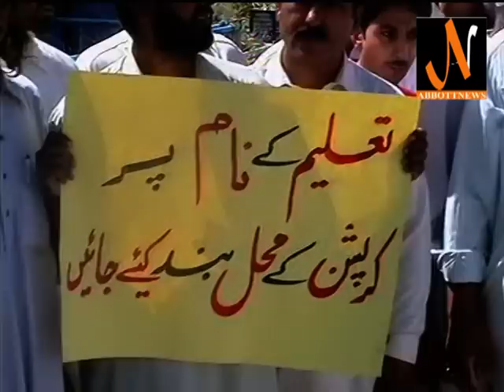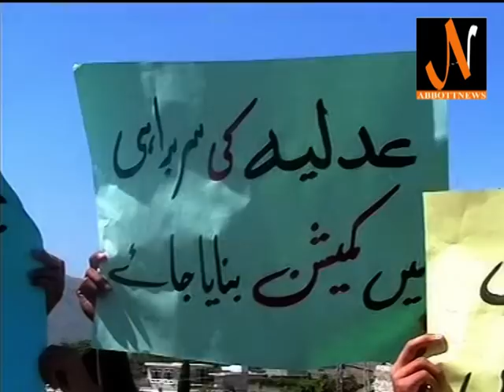Abdul Mubeen Suicide Case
ایبٹ آباد ننھے مبین کی پو سٹمارٹم کیلئے قبر کشائی جاری والدین کو نئے سرے سے صدمہ لگ گیا۔
ایبٹ آباد کے نواحی علاقہ اپر ملک پورہ میں چودہ سالہ ساتویں جماعت کا طالب علم عبد المبین نے سکول ٹیچر کے مبینہ تشددسے دلبر داشتہ ہوکر خو دکشی کر لی، جس کے بعد سکول انتظامیہ کیخلاف تھانی سٹی میں مقدمہ درج کیا گیا،جس کے بعد اس کی تحقیقات کے سلسلہ میں ایڈیشنل جج کی ہدایت پر معصوم مبین کی قبر کشائی کا حکم دیا گیا، قبر کشائی کے موقع پر بڑی تعداد میں اہلیان علاقہ ،معصوم کے والدین رشتے داروں کی بڑی تعداد مو جود تھی،عبدالمبین کی قبر کشائی کے بعد پو سٹمار ٹم کیا جائے گا تاکہ پتہ چلا یا جاسکے کے خو دکشی کے اصل محر کات کیا تھے، دوسری جانب اہلیان علاقہ نے سکول ٹیچر سہراب جدون کیخلاد شدید احتجاج کرتے ہوئے سخت ترین سزا دینے کا مطالبہ کیا۔